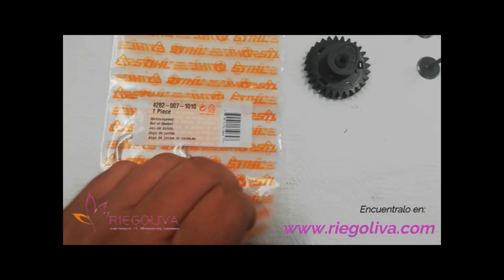BR-600 Guía completa de Mantenimiento, Soluciones Prácticas para Reglaje de Válvulas y Reparación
Descubre soluciones efectivas para problemas de compresión en sopladores BR 600 con nuestra guía experta en mantenimiento y reparación. Aprende cómo el uso de aceite no idóneo afecta el rendimiento de tu equipo, provocando acumulación de carbonilla y problemas en las válvulas que impiden su correcto cierre. Nuestro análisis detallado cubre la importancia de elegir el aceite adecuado para evitar residuos dañinos y garantizar la máxima eficiencia de tu máquina.

Explora nuestros consejos profesionales sobre limpieza de componentes, reemplazo de válvulas, y la instalación de un nuevo juego de juntas y retenes para revitalizar tu soplador. Con pasos claros sobre el asiento de válvula nuevo y técnicas avanzadas de mantenimiento, te mostramos cómo devolverle la compresión y el rendimiento óptimo a tu equipo.

No dejes que la carbonilla y los problemas de válvulas afecten la operatividad de tu BR 600. Sigue nuestras recomendaciones expertas para un mantenimiento efectivo y previene futuros problemas mecánicos. Conviértete en un maestro del cuidado y la reparación de sopladores con nuestra guía esencial para usuarios de BR 600, técnicos de mantenimiento, y aficionados al bricolaje interesados en la mecánica de precisión.